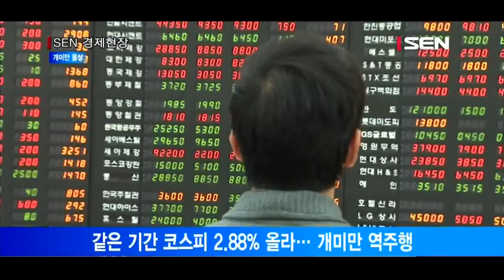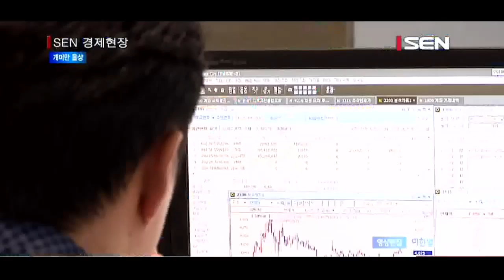[서울경제TV] 상승장에도 개인투자자 매수종목 ‘역주행’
[앵커]
코스피가 최근 연고점을 경신하는 등 강세장을 이어가고 있는데요.
상승장에서도 여전히 개인투자자들만 울상을 짓고 있는 것으로 나타났습니다. 이보경기잡니다.

[기자]
금융정보업체 에프앤가이드에 따르면 개인 순매수 상위 10종목의 7월 1일 대비 전날 주가는 평균 11.72% 하락한 것으로 조사됐습니다.
이 기간에 코스피 지수가 2.88% 오른 것과 비교하면 훨씬 큰 손실을 본 셈입니다.
코스피는 브렉시트 투표 이후 1주일만에 이전수준을 회복한후 서서히 상승세를 타기시작했습니다. 코스피는 최근 사흘연속 연고점을 경신해 어제 2,044선에서 장을 마쳤습니다.
그러나 상승장 속에서도 개인이 순매수한 상위 10종목중 주가가 오른 종목은 LG화학 뿐이었습니다.
개인 순매수 1위 종목인 기아차는 4만3,050원에서 4만1,150원으로 4.41% 주가가 내렸습니다.
(CG)
이밖에 한미약품(-14.11%), LG생활건강(-13.23%), 현대상선(-51.11%), CJ CGV(-12.61%) 등이 줄줄이 하락했습니다.

[인터뷰] 황세운 / 자본시장연구원 자본시장실장
“정보에 대한 접근 및 분석 능력, 그 다음에 위험관리 능력의 차이 이 두가지가 주된 이유라고 봐야겠죠. 개인투자자들이 기관에 비해서 다소 열위에 있다….”

반면에 같은 기간 기관과 외국인은 코스피 상승장을 타고 수익을 본 것으로 나타났습니다.
특히 이번 강세장에서 기관은 외국인보다 월등히 높은 수익률을 보였습니다.
기관 순매수 상위 10종목의 평균 주가 상승률은 15.52%에 달했고, 외국인 순매수 상위 10종목의 수익률은 4.10%를 기록했습니다./서울경제TV 이보경입니다.